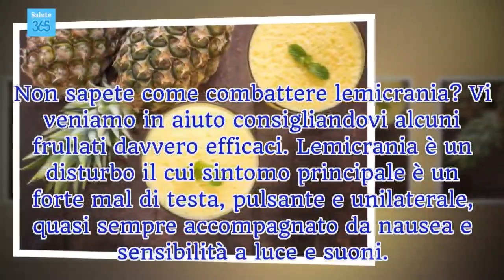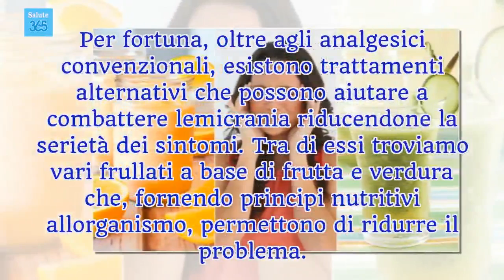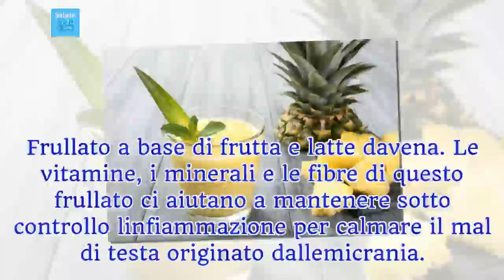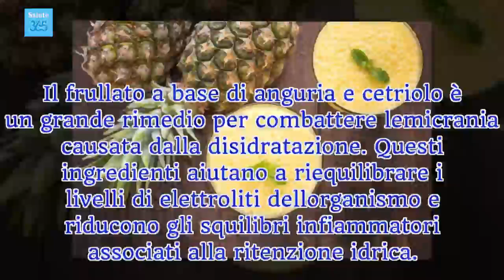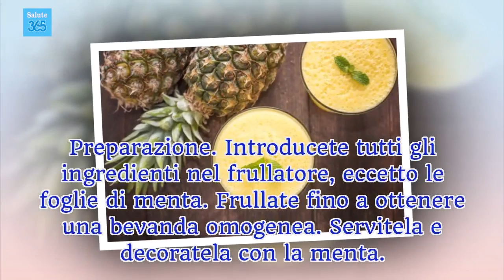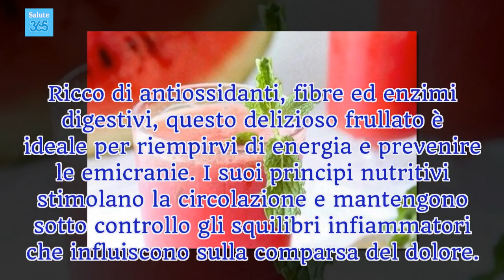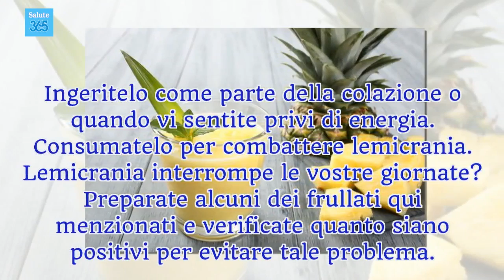Combattere l’emicrania con 5 deliziosi frullati - Salute 365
Sebbene possiamo consumare questi frullati per alleviare l'emicrania, possono esserci utili anche per prevenirne la comparsa, pertanto è utile includerli nella nostra dieta giornaliera.